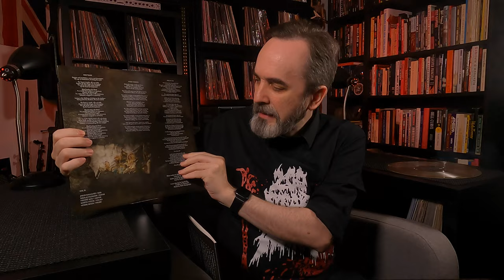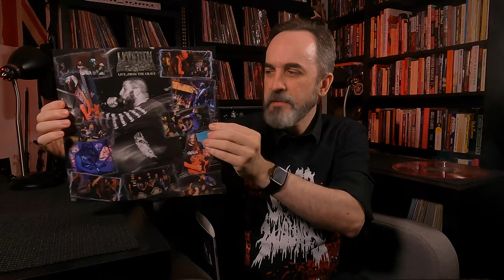Vinyl Haul 40: Cattle Decapitation, Enforced, Possessed, Evil and others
This episode of Vinyl Haul includes albums from Evil, Possessed, Leathürbitch, Undeath, Enforced, and Cattle Decapitation.

Vinyl Haul is MGP’s monthly metal record buys, whether old school or new releases. Check in for background info, album reviews, vinyl variants, extras, and more. So, before you buy… watch this!